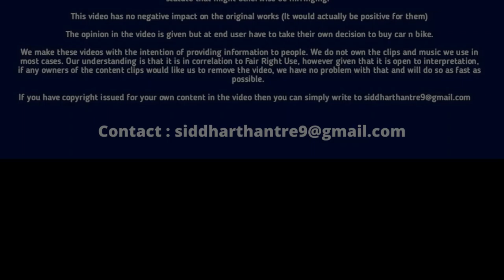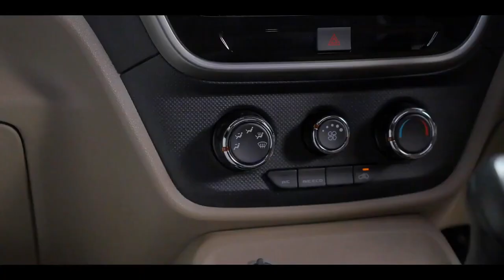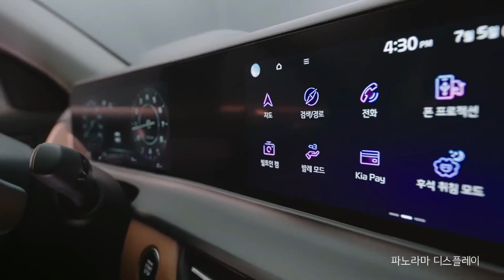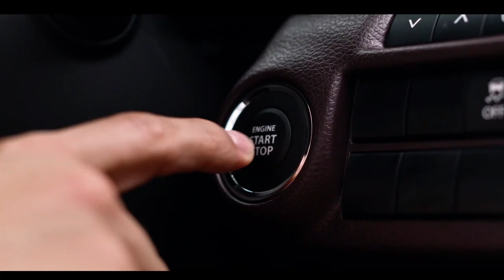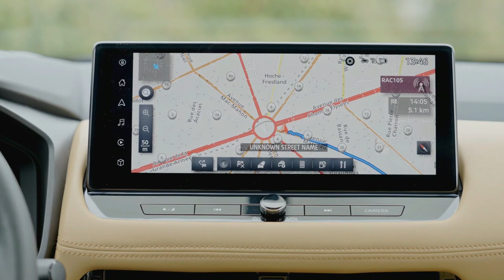Most Awaited Upcoming SUV Cars in India 2023 | New SUV Car Launches in May 2023